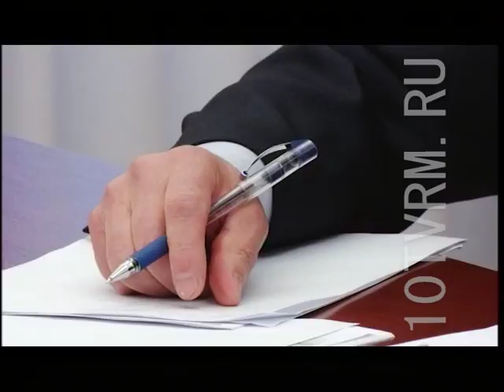Глава Мордовии принял участие в совещании Совета Ассоциации инновационных регионов